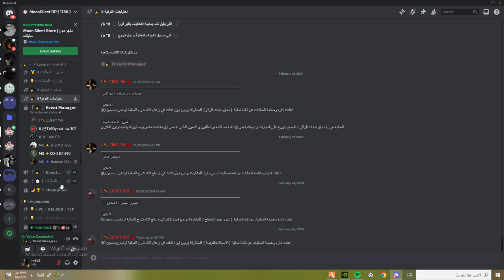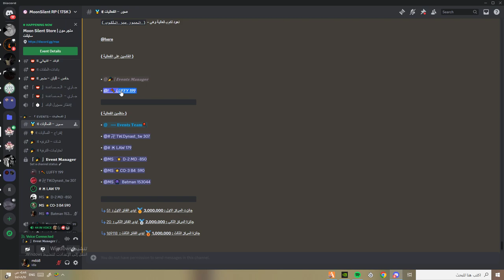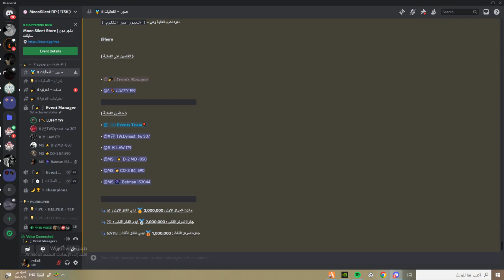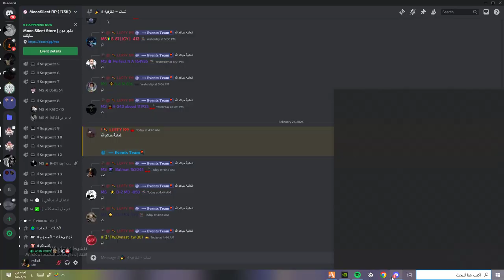Desktop | Shot with GeForce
GPU: NVIDIA GeForce GTX 1660 SUPER
CPU: 12th Gen Intel(R) Core(TM) i5-12400F
Memory: 16 GB RAM (15.84 GB RAM usable)
Current resolution: 1920 x 1080, 165Hz
Operating system: